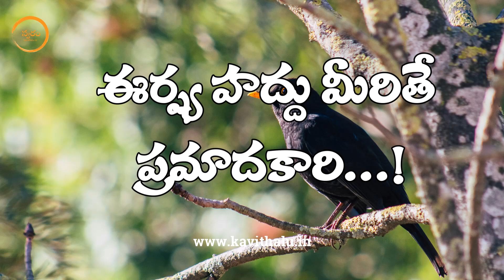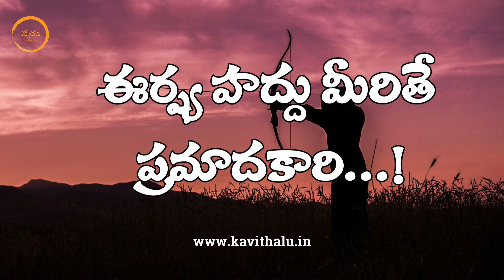ఈర్ష్య హద్దు మీరితే ప్రమాదకారి.! | Telugu Stories | తెలుగు స్టోరీస్ | Telugu Bucket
Voice Over By : Harshitha

Telugu Movie Stories,
Children's Telugu bedtime stories,
Telugu moral stories for kids,
Short Telugu stories for students,
Telugu folklore stories,
Telugu mythological stories,
Telugu stories for toddlers,

Inspirational Telugu stories,
Telugu historical stories,
Telugu horror stories for adults,
Romantic Telugu stories,
Telugu stories with moral lessons,
Telugu Panchatantra stories,

Famous Telugu authors stories,
Telugu stories for primary school,
Telugu adventure stories,
Telugu short stories with pictures,
Classic Telugu literature stories,
Modern Telugu short stories,

Inspiring Telugu Stories,
Motivational Telugu Stories,
Telugu Short Stories,
Telugu Stories from Ramayanam,
Telugu Stories from Mahabharatham

టాప్ 10 తెలుగు స్టోరీస్,
టాప్ 10 తెలుగు కథలు,
టాప్ 10 సాడ్ తెలుగు స్టోరీస్,
టాప్ 10 హ్యాప్పీ తెలుగు స్టోరీస్,

Telugu Bucket